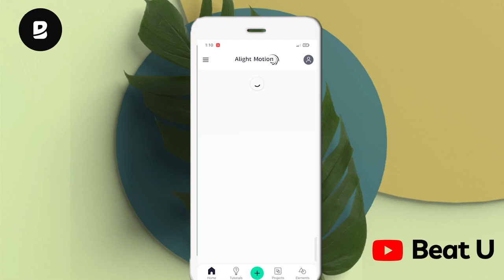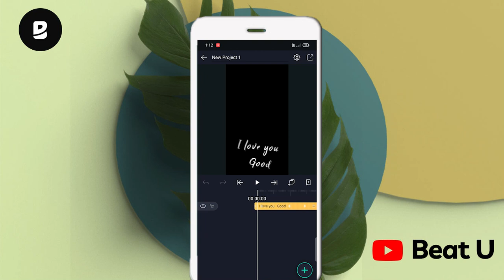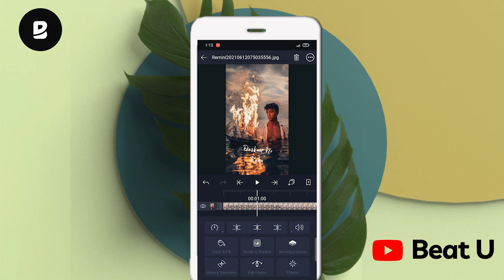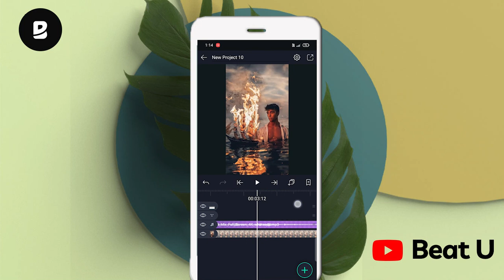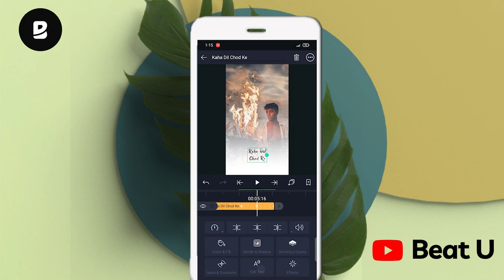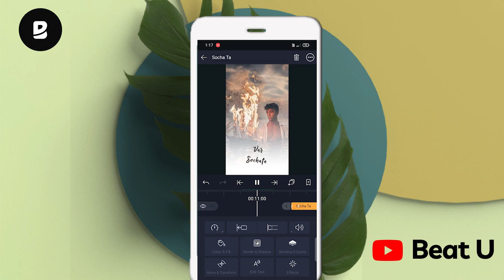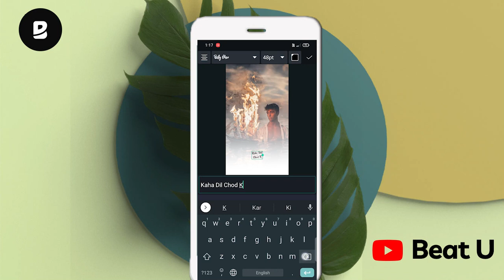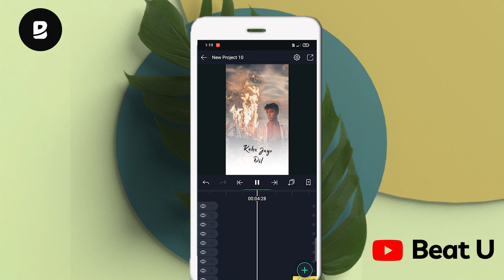ll How to Make Trending Lyrical Videos l Alight Motion l Zoom in Out Text effects l Beat U editor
how to use alight motion app ll How to Make Trending Lyrical Videos Alight Motion in Android

Love Me Thoda Aur by Arijit Singh WhatsApp statusl Full screen status | Love Song | Beat U

Sanu Ek Pal Chain Na Aave Full Screen Whatsapp Status | Sad 4k Status | 4k New Trending Status |

FOLLOW @roy_dhruvik
FOLLOW @okay_news1
FOLLOW @beat_u0